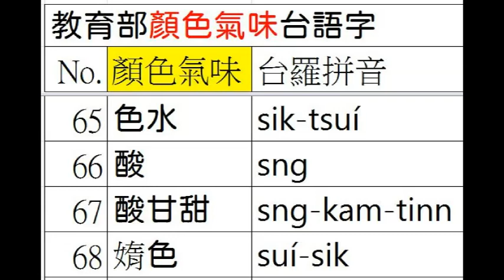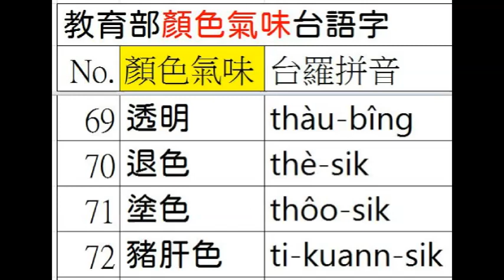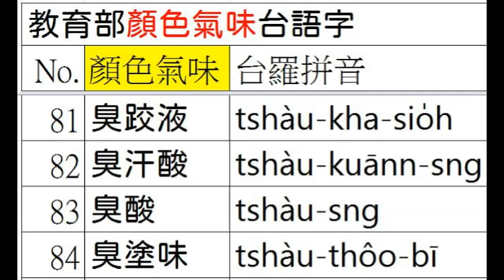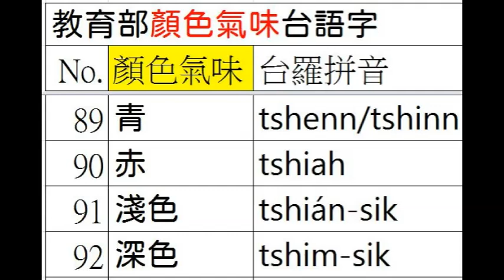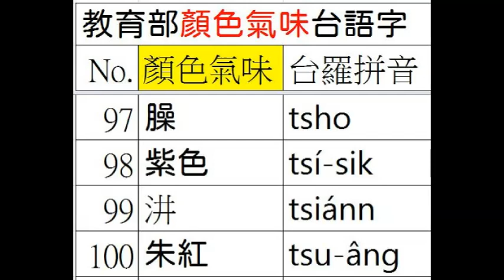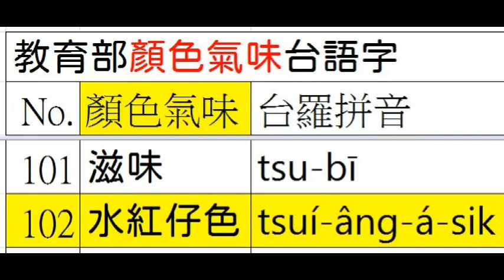台語正身(396/422)台羅釘根 A086 03 顏色氣味 3之3